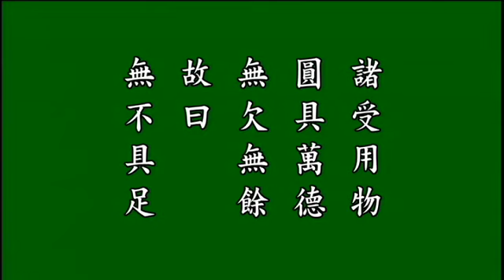黄念祖老居士著《佛說大乘無量壽莊嚴清淨平等覺經解》有聲書 28 受用具足 第十九 悟勝法師恭誦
黄念祖老居士著《佛說大乘無量壽莊嚴清淨平等覺經解》有聲書